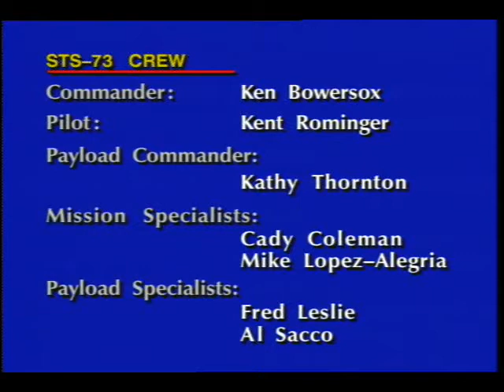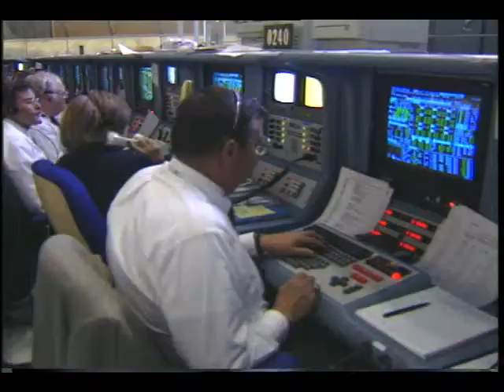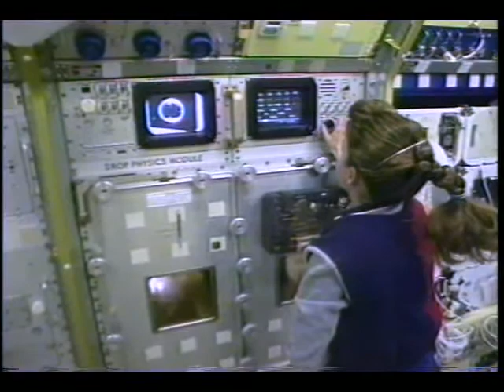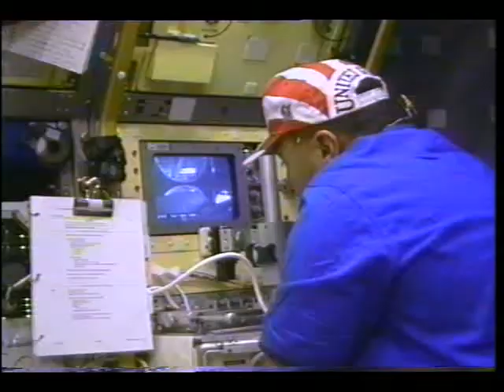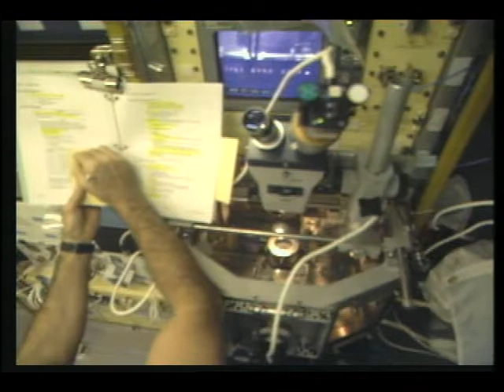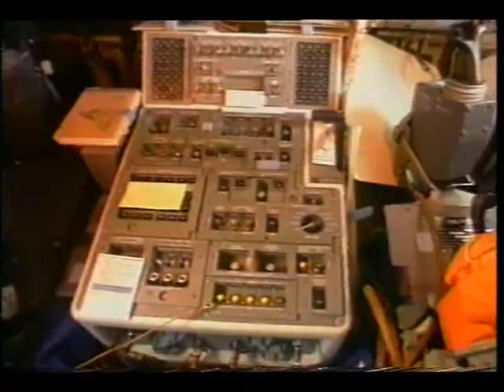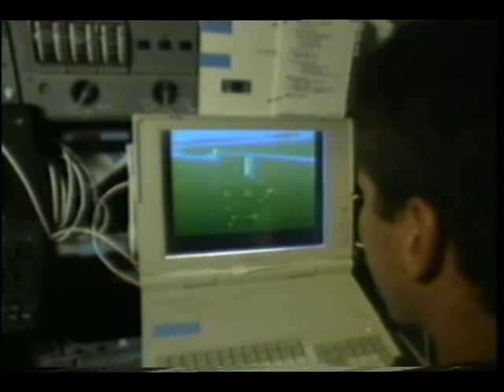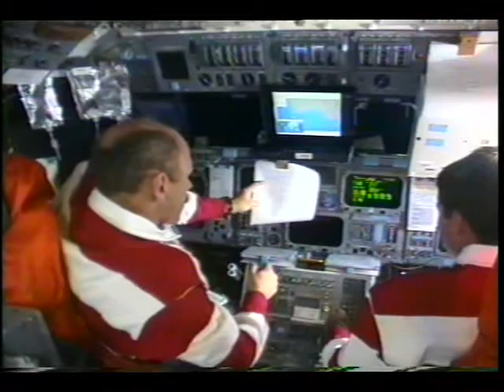STS-73 Mission Highlights Resource Tape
The flight crew of the STS-73 Space Shuttle Orbiter Columbia Cmdr. Kenneth D. Bowersox, Pilot Kent V. Rominger, Payload Commander Kathryn C. Thornton, Mission Specialists Catherine G. Coleman Ph.D, and Michael E. Lopez-Alegria, and Payload Specialists Fred W. Leslie Ph.D, Albert Sacco Jr Ph.D, David H. Matthiesen Ph.D, and R. Glynn Holt Ph.D present an overview of their mission. This, the second United States Microgravity Laboratory (USML) Spacelab mission, is the centerpiece of the STS-73 Space Shuttle mission. Some of the experiments being carried on the USML-2 payload cover a variety of scientific disciplines including fluid physics, materials science, biotechnology and combustion science. Video footage includes the following: prelaunch and launch activities; various Spacelab experiments; and reentry and the landing of the Columbia at KSC.